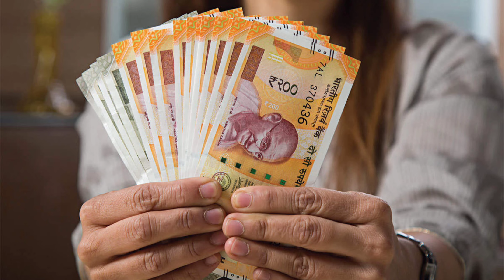వేపచెట్టు సామాన్యమైనది కాదు, లవంగాలతో ఇలా చెస్తే మీ అప్పులన్నీ తీరి బిచ్చగాడు కూడా కోటీశ్వరులవుతారు.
వేపచెట్టు సామాన్యమైనది కాదు , లవంగాలతో ఇలా చెస్తే బిచ్చగాడు కూడా కోటీశ్వరులు అవుతారు..                                 వేప చెట్టు దగ్గర ఈ పూజ చేస్తే వద్దన్న మీరు ధనవంతుల అవ్వడం కాయం,
వేప చెట్టు ఉపయోగాలు

రూపాయి బిళ్ళ అక్కడ పెడితే చాలు వద్దన్నా డబ్బే!